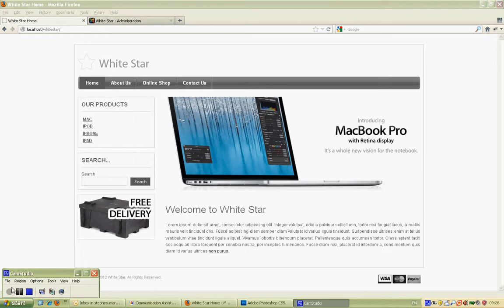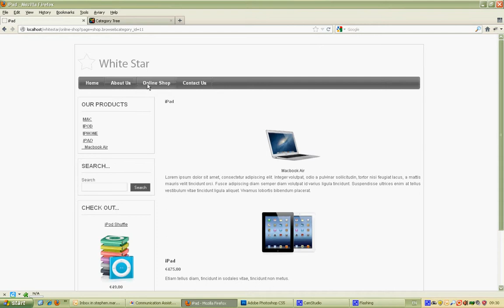Editing Product Categories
This tutorial shows how to create and edit categories in Virtuemart. You can easily make any category item a sub category item and vice versa.